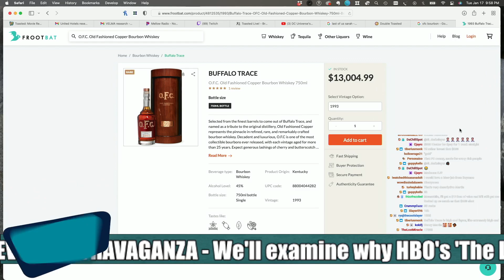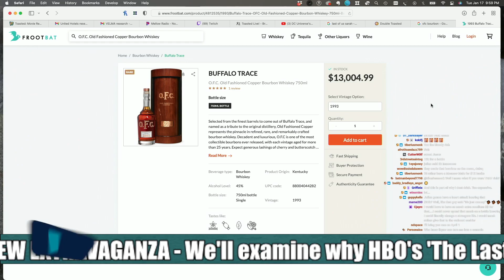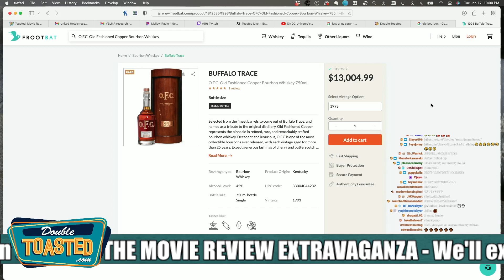850 DOLLAR SHOT OF BOURBON - WAS IT WORTH IT?! | Double Toasted Bites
850 DOLLAR SHOT OF BOURBON - WAS IT WORTH IT?! | Double Toasted Bites - Some people would be willing to learn more about spending 850 dollars on a gaming pc build made in 2022, or a streaming setup, maybe even a keyboard, but on bourbon?! Korey had the opportunity to taste an 850 dollar shot of bourbon, and although we've talked about whiskey and tasting different adult beverages on the show, what are your guys' thoughts on this? Would y'all ever, spend more than like $100 on a shot?

Subscribe to Double Toasted for funny movie reviews, and news videos and podcasts on current events and topics trending now on the internet, about the world of movies, entertainment, and comic books! Enjoy our compilation of content with edits and clips from our main shows, and enjoy a collage of content to listen to on our YouTube channels, as well as Spotify and other places that you listen to your podcast entertainment in 2020, 2021, 2022, and 2023! And while you may be listening to our content in the morning, while studying, runny, sleeping, working out or gaming, we'd love for you to spread the word of Double Toasted!